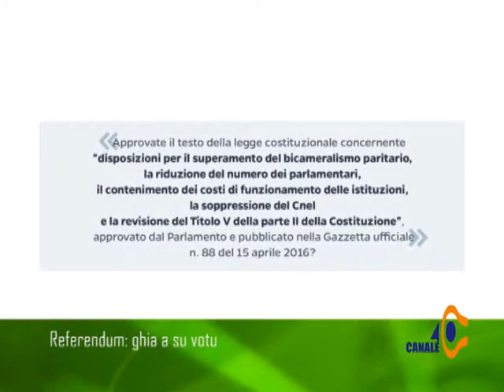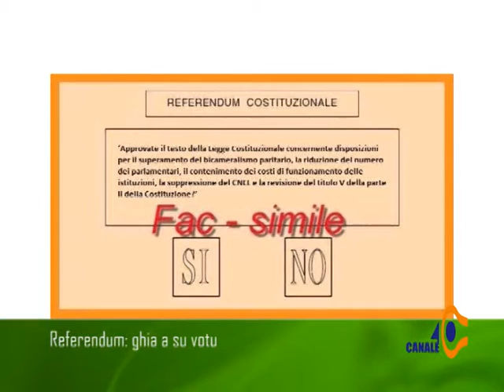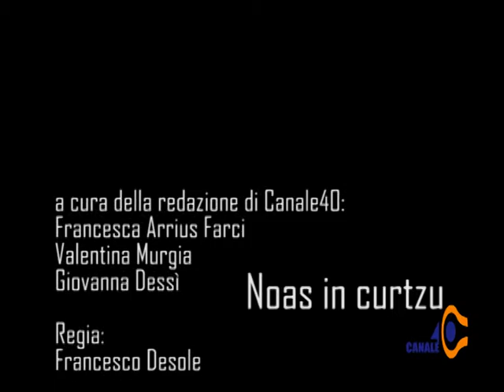Noas in Curtzu 26 Novembre 2016